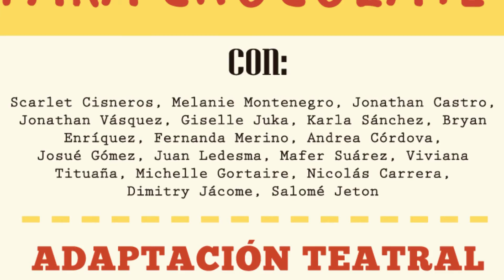trailer de la obra "Como agua para chocolate" UPS - Quito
trailer de la obra como agua para chocolate UPS